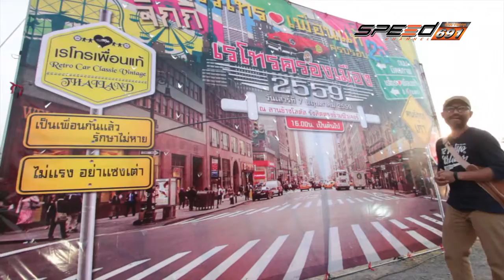รถนิยม 14 พ.ค. 59 (1/4)